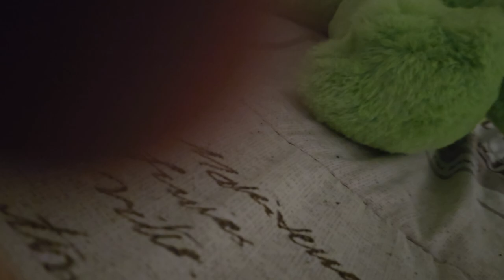Setting up a couple things | Sept. 29-30 | Moving Adventures | SammyJML